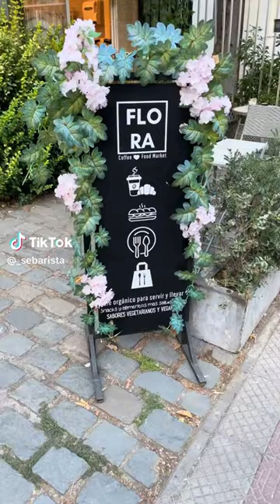Cafetería para los amantes de las plantas en Providencia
Rica cafetería ubicada en Eliodoro Yáñez, donde también puedes comprar plantitas y disfrutar de un ambiente acogedor